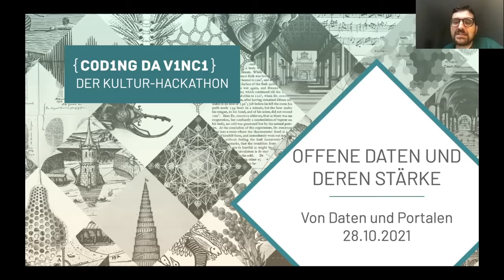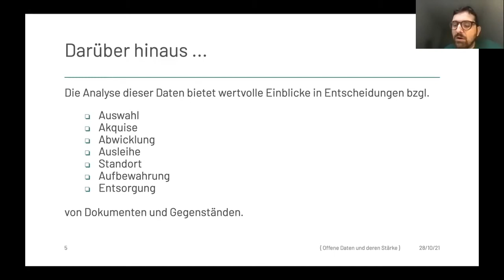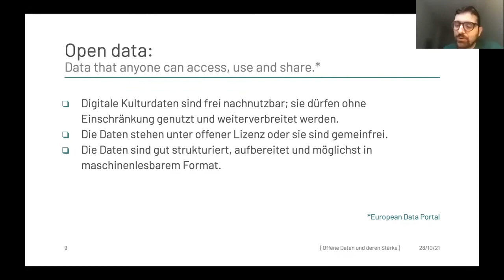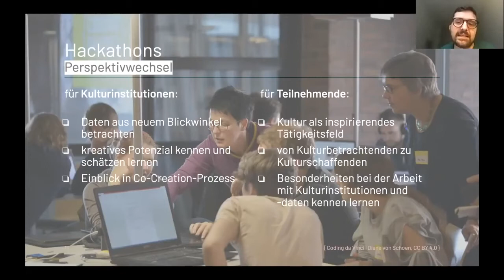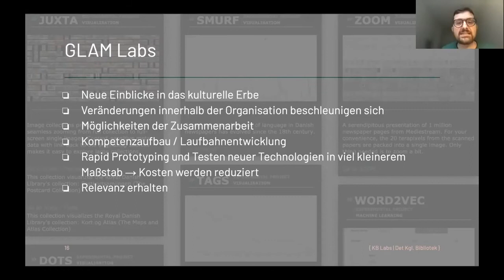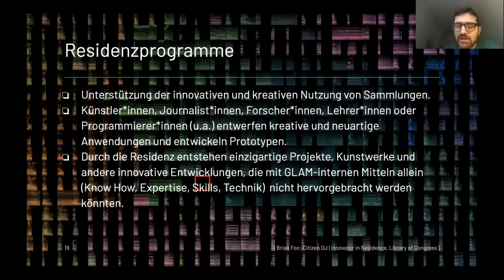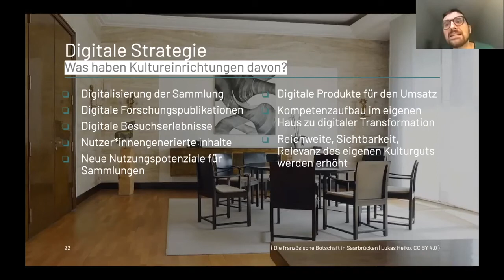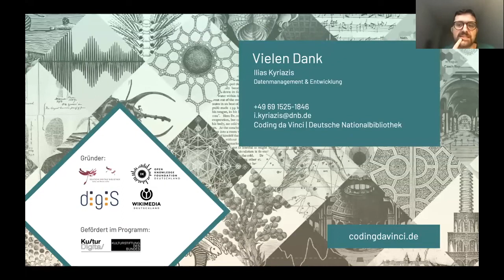Offene Daten und deren Stärke | Ilias Kyriazis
Offene Daten und deren Stärke | Ilias Kyriazis (CdV-Veranstaltung "Von Daten und Portalen", 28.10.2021)